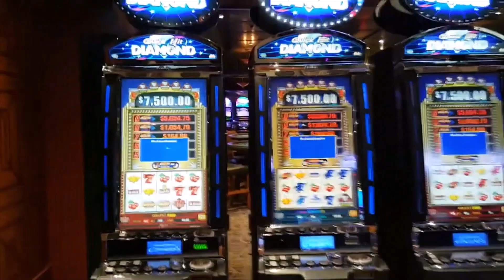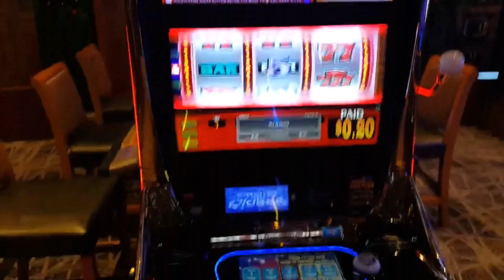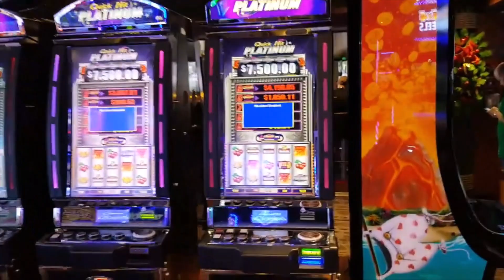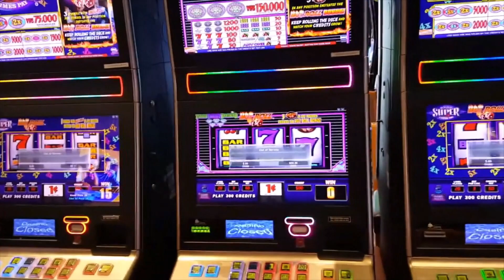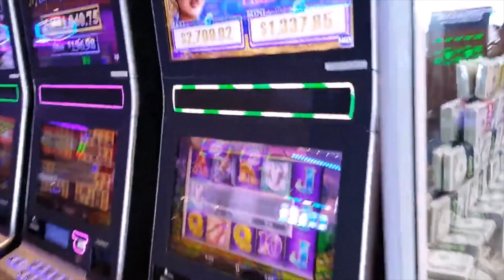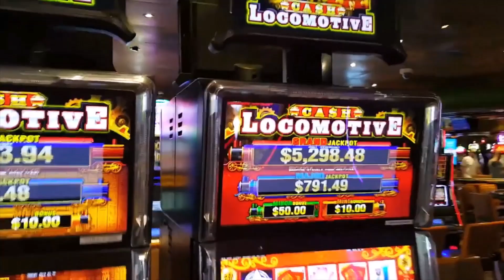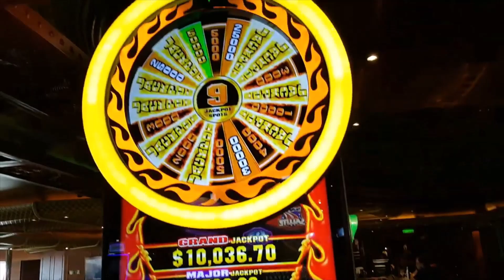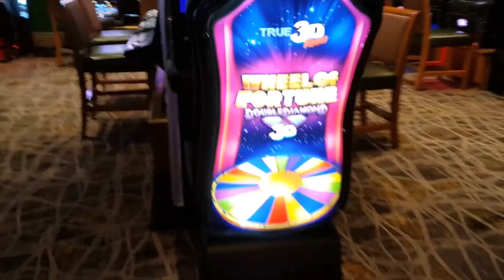Carnival Conquest - Tahiti Casino - Full Tour from 2017 - Re-uploaded 1/11/2023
For still unknown reasons, the original video, made in 2017, was being rejected by YouTube. After numerous attempts to resolve, YouTube advised me to re-upload the video to see if the issue is fixed. This is the re-upload.